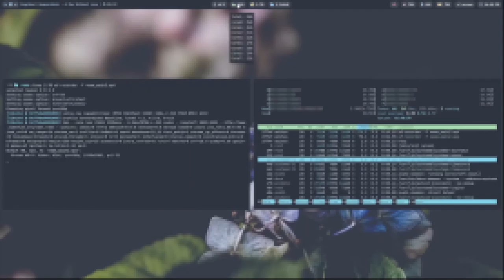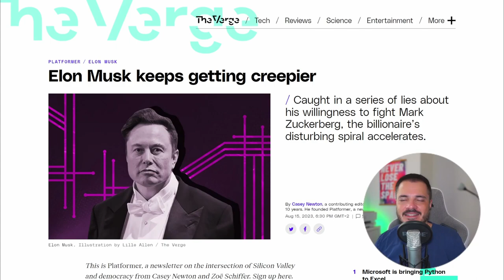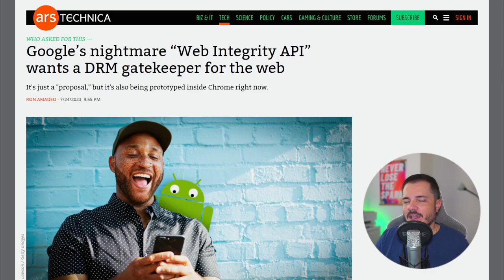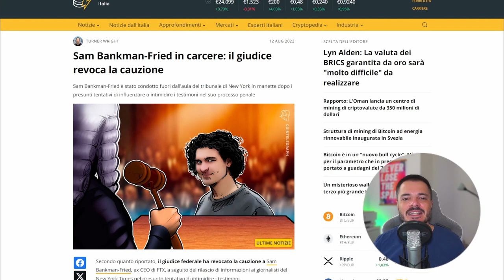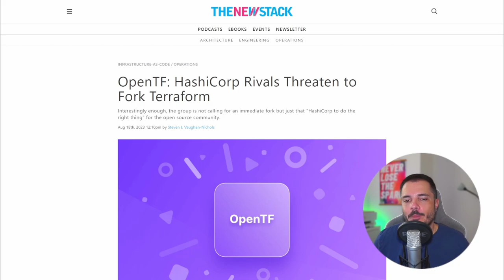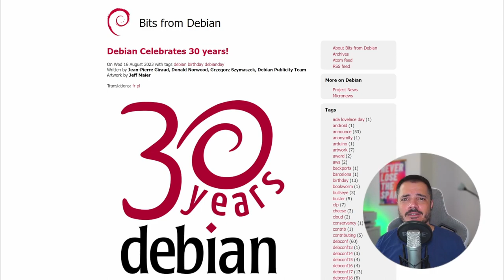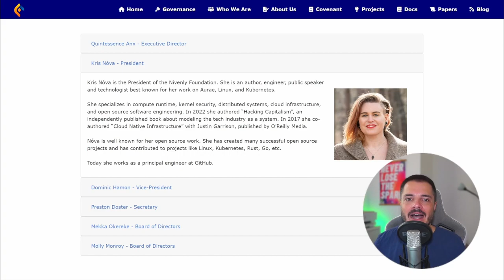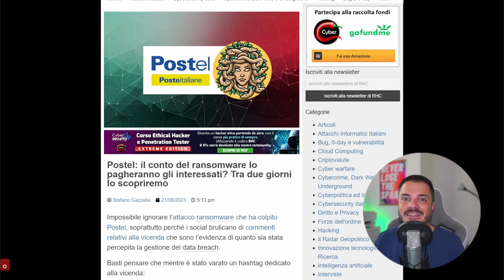Recappone estivo delle tech news - Buongiorno 122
Riprendiamo la programmazione del podcast con un recap delle principali tech news di quest'ultimo mese in cui non ci siamo sentiti!
Parliamo di Elon Musk e i drammi con X, della proposta Web Environment Integrity di Google, di Intel e la mancata acquisizione di Tower Semiconductor,  di Sam Bankman-Fried, di HashiCorp e OpenTF, dell'ultimo saluto ad alcune persone notevoli del mondo IT, e dell'attacco informatico a Postel.